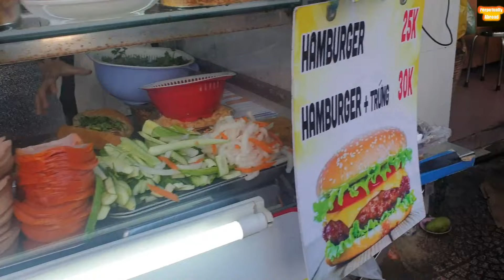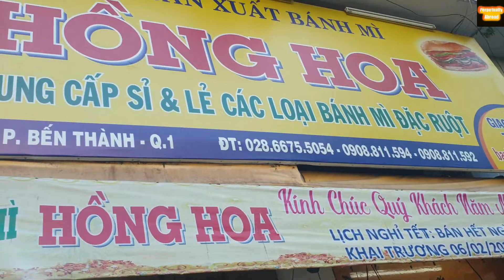CHEAP 1.5$ USD Vietnamese BÁNH MÌ IN SAIGON - 0.65 CENT ICED COFFFE - Eating At A Busy Road